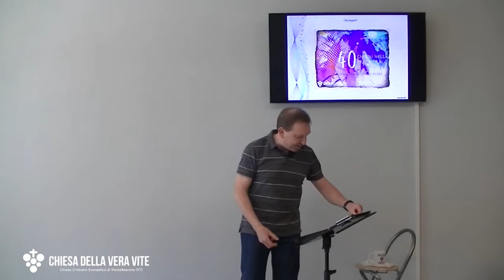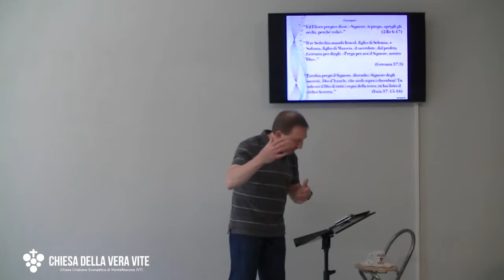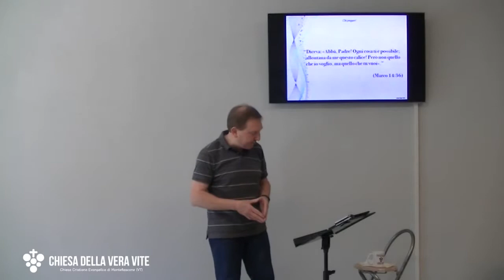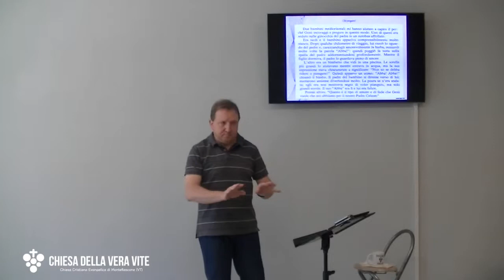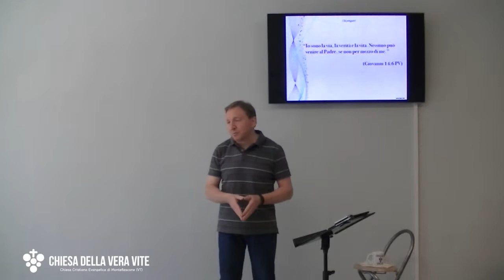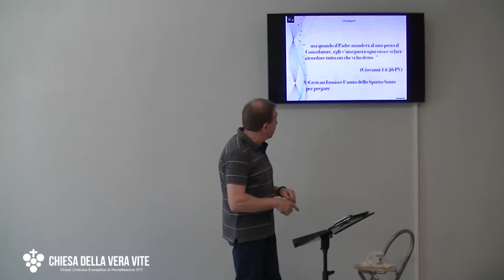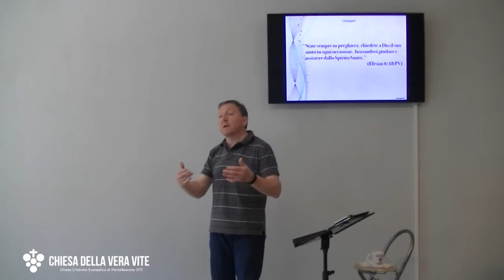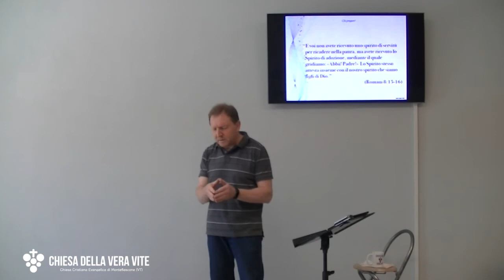A chi preghi, tra Padre, Figlio e Spirito Santo?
Dio è Padre... ma anche Figlio... e Spirito Santo. E' sufficiente rivolgersi ad uno dei tre? e, se si, a quale dei tre? Gesù stesso ci fornisce la risposta.

Brani utilizzati:

“Ed Eliseo pregò e disse: «Signore, ti prego, aprigli gli occhi, perché veda!»”  (2 Re 6:17)

“Il re Sedechia mandò Ieucal, figlio di Selemia, e Sofonia, figlio di Maaseia, il sacerdote, dal profeta Geremia per dirgli: «Prega per noi il Signore, nostro Dio».”  (Geremia 37:3)

“Ezechia pregò il Signore, dicendo:«Signore degli eserciti, Dio d’Israele, che siedi sopra i cherubini! Tu solo sei il Dio di tutti i regni della terra; tu hai fatto il cielo e la terra.”  (Isaia 37: 15-16)

“Voi dunque pregate così: "Padre nostro che sei nei cieli, sia santificato il tuo nome.”  (Matteo 6:9)

“Diceva: «Abbà, Padre! Ogni cosa ti è possibile; allontana da me questo calice! Però non quello che io voglio, ma quello che tu vuoi».” (Marco 14:36)

“E voi non avete ricevuto uno spirito di servitù per ricadere nella paura, ma avete ricevuto lo Spirito di adozione, mediante il quale gridiamo: «Abbà! Padre!» ”  (Romani 8:15)

“Così, fratelli, ora abbiamo piena libertà di entrare nella presenza di Dio per mezzo del sangue di Gesù, una via nuova e vivente che il Signore ha aperto per noi attraverso la cortina, cioè il suo corpo” (Ebrei 10:19.20 PV)

“Io sono la via, la verità e la vita. Nessuno può venire al Padre, se non per mezzo di me.”  (Giovanni 14:6 PV)

“... ma quando il Padre manderà al mio posto il Consolatore, egli v'insegnerà ogni cosa e vi farà ricordare tutto ciò che vi ho detto. ” (Giovanni 14:26 PV)

"Nello stesso modo, anche lo Spirito Santo ci aiuta giorno per giorno nei nostri problemi e nelle nostre preghiere. Perché, in realtà, noi non sappiamo neppure per che cosa pregare, né pregare nel modo giusto, ma lo Spirito Santo prega per noi con tale sentimento, che non si può esprimere a parole. "  (Romani 8:26 PV)

“State sempre in preghiera, chiedete a Dio il suo aiuto in ogni occasione, lasciandovi guidare e assistere dallo Spirito Santo.” (Efesini 6:18 PV)

“E voi non avete ricevuto uno spirito di servitù per ricadere nella paura, ma avete ricevuto lo Spirito di adozione, mediante il quale gridiamo: «Abbà! Padre!»  Lo Spirito stesso attesta insieme con il nostro spirito che siamo figli di Dio.”  (Romani 8:15-16)